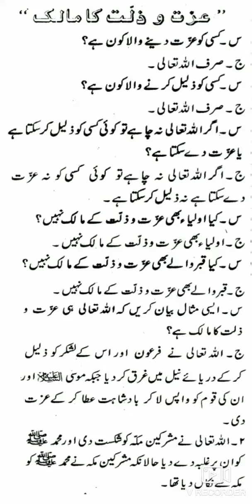Izzat Aur Zillat Ka Malik Sirf Allah Hai